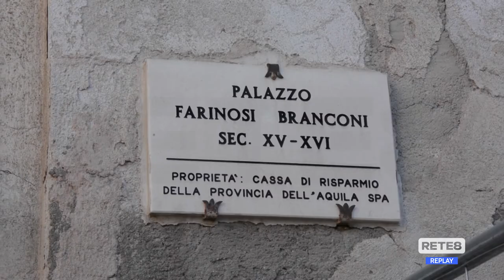L’Aquila - L’ABAQ restaura Palazzo Farinosi-Branconi